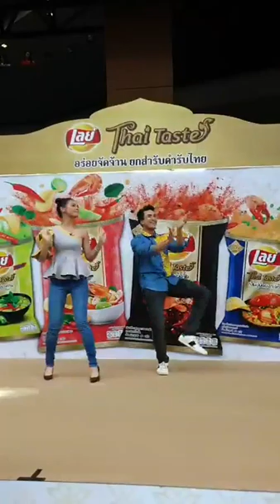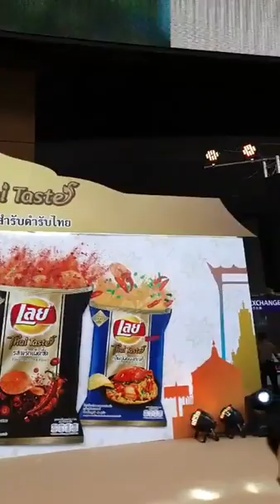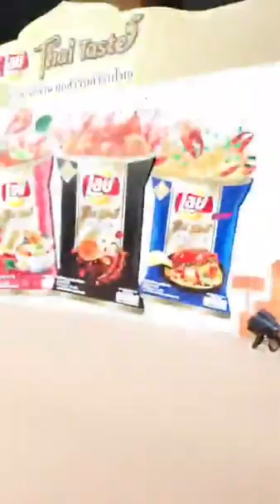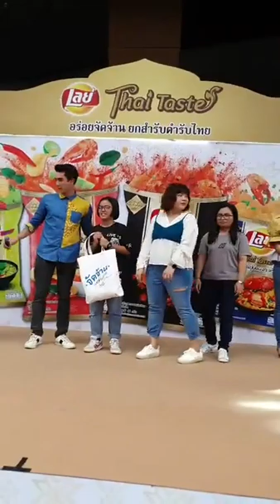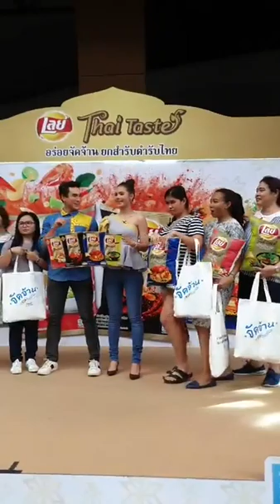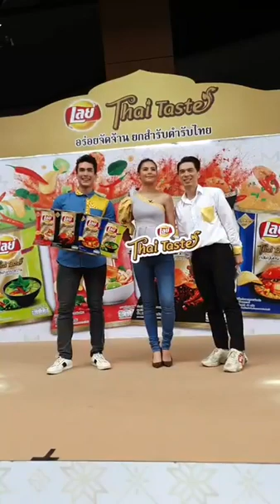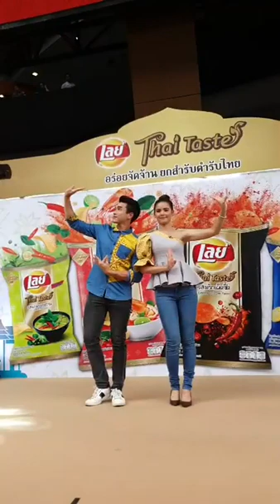เลย์ Thai Taste กันเถอะ !! 😍 พบกับพรีเซนเตอร์สุดฮอต ณเดชน์-ญาญ่า ในวันที่ 18 ส.ค.62